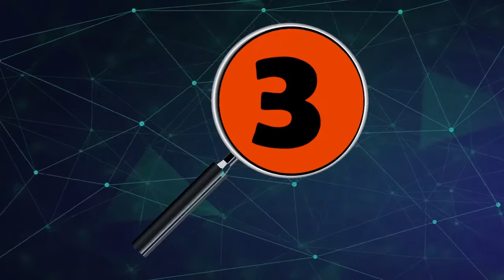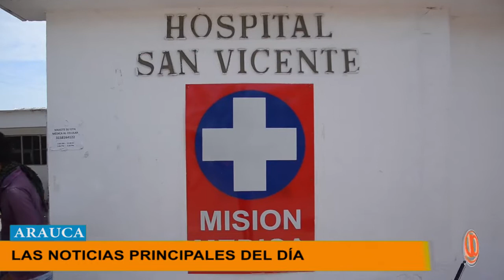LAS 5 NOTICIAS PRINCIPALES DEL DÍA EN ARAUCA